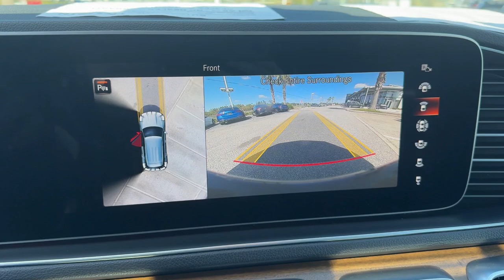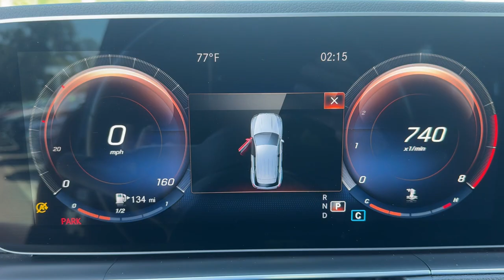2021 Mercedes-Benz GLE GLE 350 FL Lakeland, Plant City, Winter Haven